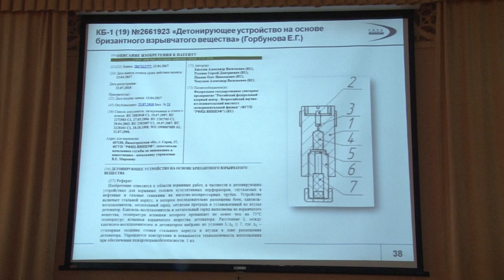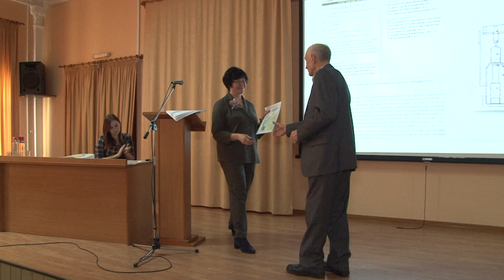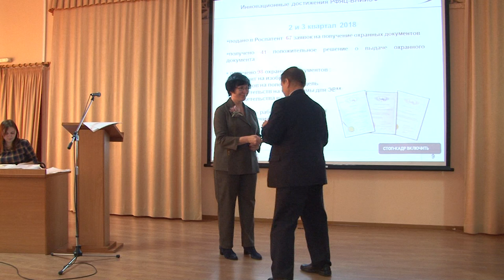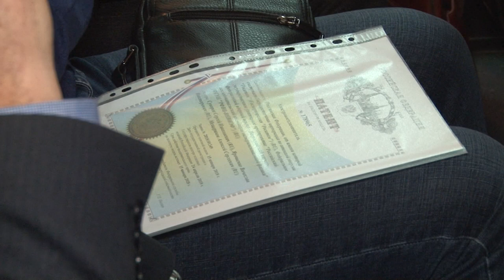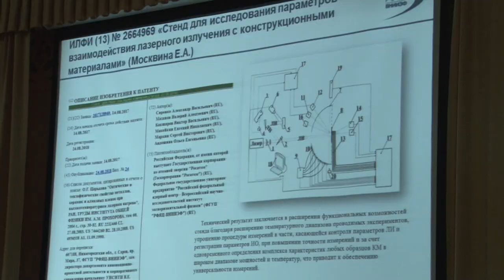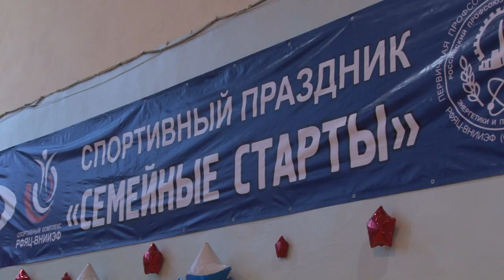Новости РФЯЦ-ВНИИЭФ 07.11.2018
- Церемония вручения патентов на изобретения
- В спорткомплексе "РФЯЦ-ВНИИЭФ" состоялся спортивный праздник "Семейные старты"